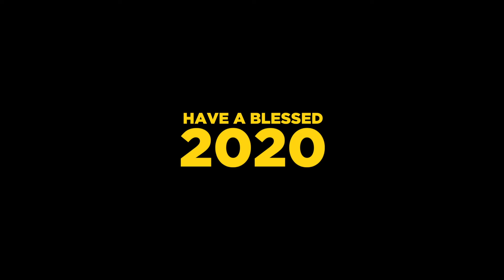NEW YEARS EVE 2019 VLOG #1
Happy 2020 ! Op bezoek bij Fam! vlog #1
ABBONEER !